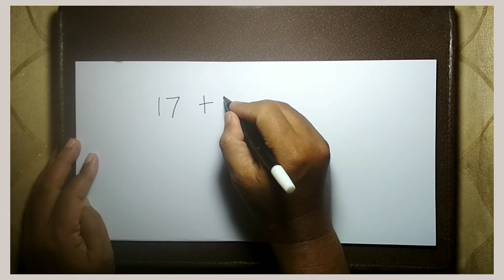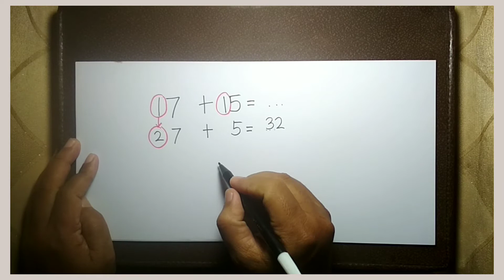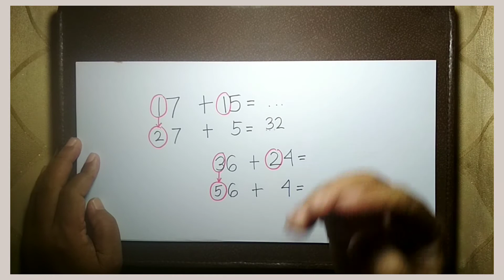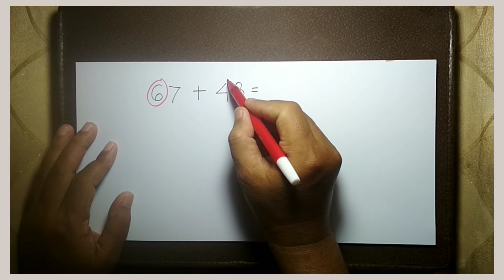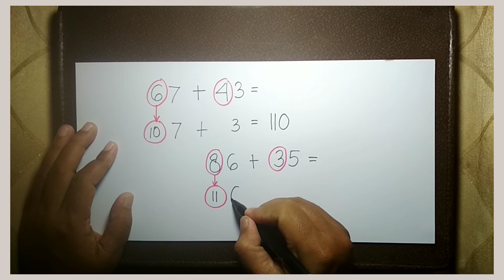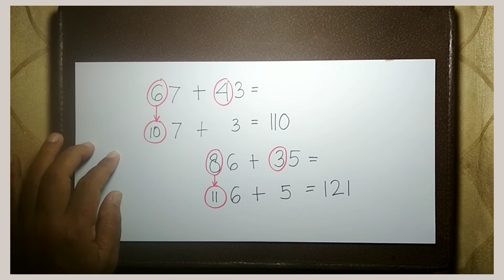CARA GAMPANG Penjumlahan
cara mudah matematika